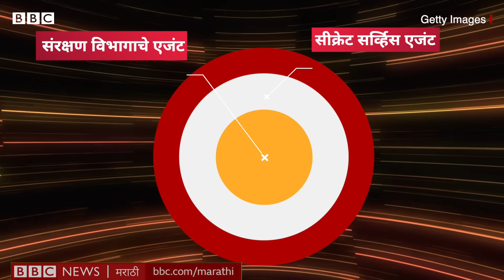Joe Biden Narendra Modi Meeting : US President ची सुरक्षा कशी असते?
अमेरिकेच्या राष्ट्राध्यक्षांना जगातले सगळ्यात शक्तिशाली राष्ट्राध्यक्ष मानलं जात असलं तरी त्यांना या सिक्रेट सर्व्हिसची परवानगी मिळाल्याशिवाय काहीही करता येत नाही. त्यांची इच्छा असली तरी त्यांना कुठेही एकट्याने जाता येत नाही.

जर समजा अमेरिकेच्या राष्ट्राध्यक्षांना एखादया देशाचा दौरा करायचा असेल, तर सिक्रेट सर्व्हिस सुमारे तीन महिने आधीपासूनच त्यांचं काम सुरु करते.

राष्ट्राध्यक्षांच्या सुरक्षा यंत्रणेत अनेक स्तर असतात आणि हे एक खर्चिक प्रकरण असतं.